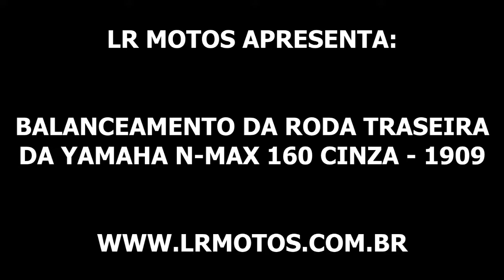LR Motos - Balanceamento da Roda Traseira da Yamaha N Max 160 Cinza - 1909